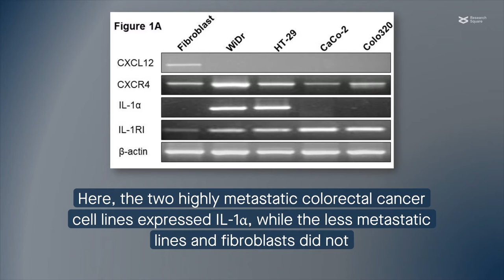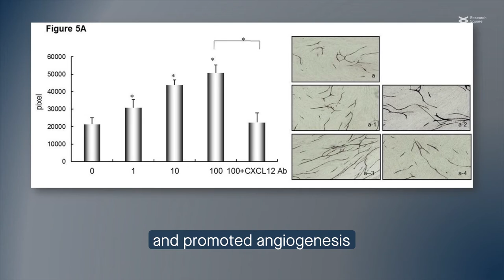Regulating metastatic potential in colorectal cancer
Ma, et al. "Interleukin-1 receptor antagonist inhibits metastatic potential by down-regulating CXCL12/CXCR4 signaling axis in colorectal cancer." Cell Communication and Signaling (2021)